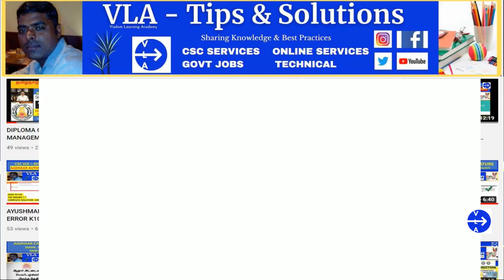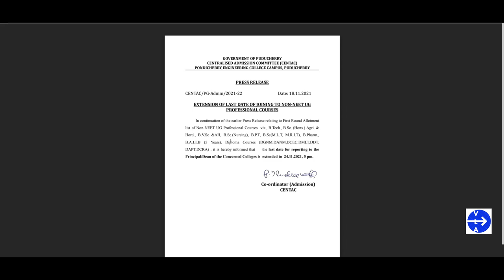CENTAC 2021 JOINING DATE EXTENDED UG NON NEET 24/11/21 | CENTAC 2021 ROUND1 SEAT ALLOTMENT EXTENTED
CENTAC 2021 ROUND2 UG NON NEET EDIT COURSE PREFERENCE IN 2/3 DAYS | CENTAC 2021 ROUND2 MAKING CHOICE

CENTAC 2021 ADMISSION FEES REFUND UPDATE | CENTAC 2021 ROUND 1 SEAT ALLOTMENT FEES REFUND UPDATE

Hi Friends, CENTAC 2021 UG NON NEET ROUND 1 SEAT ALLOTMENT IS RELEASED FOR ARTS AND SCIENCE, THIS VIDEO COVERS CLARIFICATION ON SEAT ALLOTMENT. ALL the very BEST to all Selected Students.

Regards,
VLA